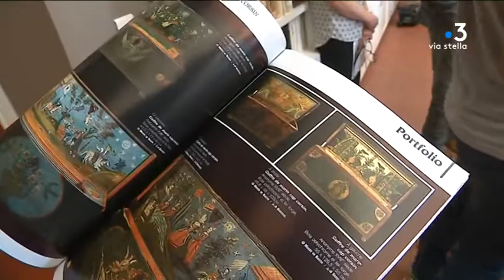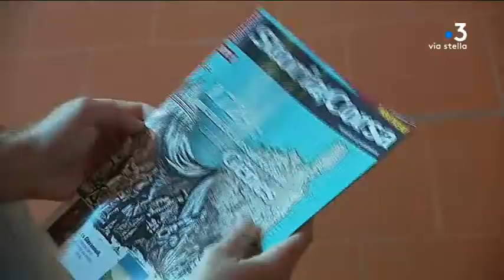Média : Les kiosques accueillent « Storia Corsa », magazine consacré à l’histoire insulaire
Un nouveau magazine consacré à la Corse arrive en librairie. « Storia Corsa » est un trimestriel consacré à l'histoire et au patrimoine de l'île. L'ambition de l'équipe de rédaction est d'être accessible au plus grand nombre.

Intervenants  - Michel Verger Franceschi, Professeur d'Histoire moderne à l'Université de Tours ; Pierre Lanfranchi, Rédacteur en chef "Storia Corsa" ; Philippe Perfettini, Animateur du patrimoine de la ville d’Ajaccio.

Equipe - Marianne Romani ; Franck Rombaldi ; Alexandra Sebayhi